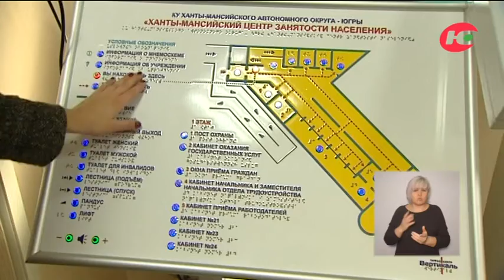Спортивная параллель. Сергей Филатов